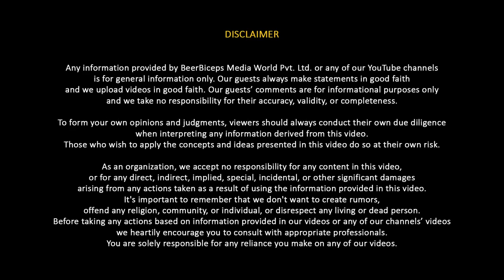How Physics Can Be Used In Real Life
Are you curious about how physics plays a significant role in our day-to-day existence? Look no further! In this captivating video, titled "Unveiling the Secrets: Applying Physics in Everyday Life," we unlock the mysteries behind the practical applications of physics that surround us.

Join us on an enlightening journey as we explore the various ways that physics influences and shapes our world. From the motion of objects to the behavior of light and sound, we delve into the fundamental principles that govern the amazing phenomena we experience daily.

Discover how physics is utilized in diverse fields such as engineering, architecture, technology, and even sports. Witness jaw-dropping demonstrations and experiments that showcase the remarkable impact of physics on our society.

Learn practical tips and tricks that will empower you to utilize physics principles yourself. Whether you are amazed by the mechanics of everyday objects or seeking to gain a deeper understanding of the world around you, this video will undoubtedly leave you inspired.

Don't miss out on this opportunity to unravel the secrets and appreciate the beauty of applying physics in real life. Join us now and expand your knowledge of the incredible applications of this awe-inspiring science!